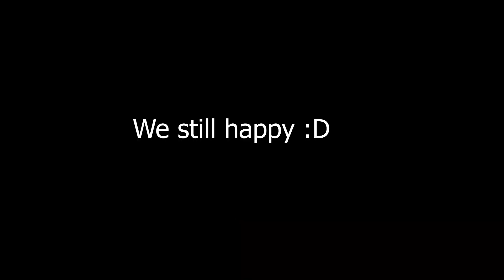1 Minute of overedited roblox MM2 clips.